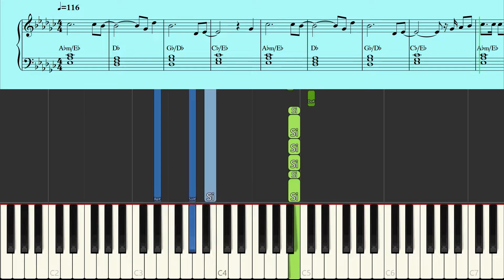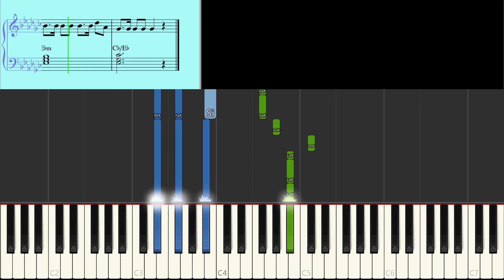SHAY - COEUR WANTED | PIANO TUTORIEL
💿 Album Antidote (2019)